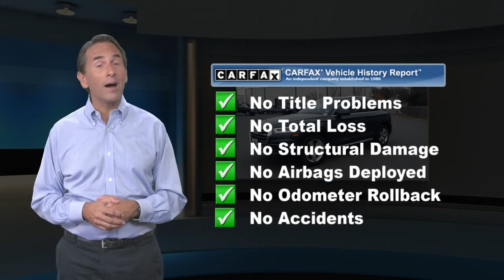Used 2018 Audi Q5 Premium Plus, Toms River, NJ 2220069A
Gateway Toyota

Priced below KBB Fair Purchase Price! CARFAX One-Owner. Remainder of Manufacturer Warranty, Service Records Available, Navigation/ GPS, Back Up Camera, Bluetooth, Panoramic Moonroof, Heated Steering Wheel. Odometer is 29201 miles below market average! 23/27 City/Highway MPGAwards:* 2018 KBB.com Best Buy Awards * 2018 KBB.com 10 Favorite New-for-2018 Cars * 2018 KBB.com 10 Most Awarded Cars * 2018 KBB.com Best Auto Tech Awards * 2018 KBB.com 10 Most Awarded Brands

[RLVID:2888:b6fd3501f49e1163:059a5d8f839a0bf1:1]